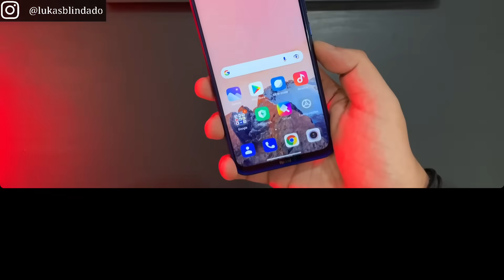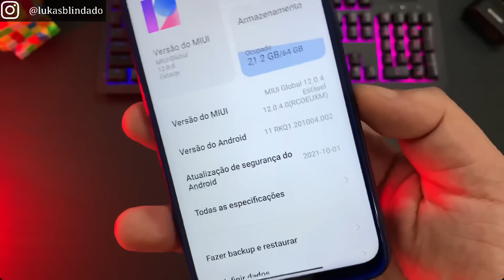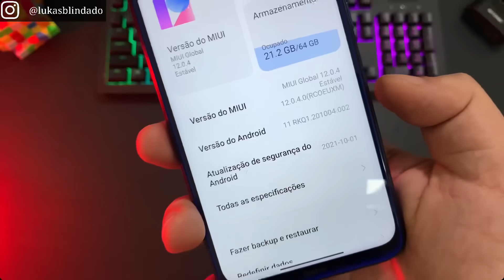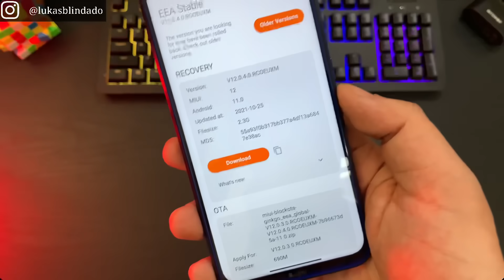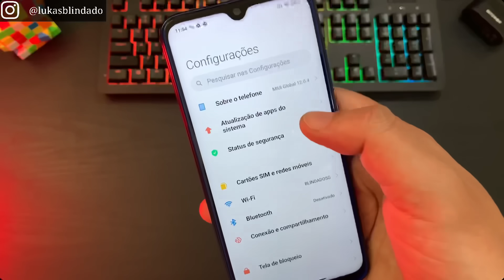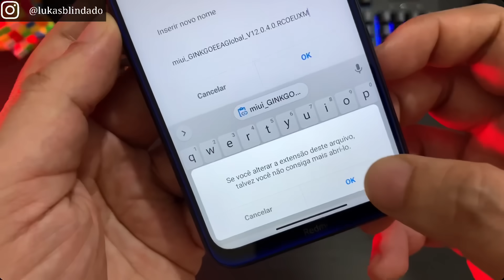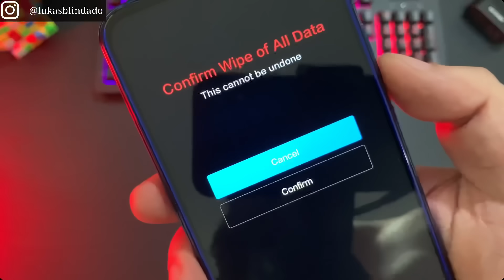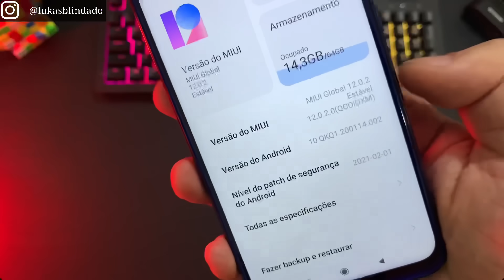Voltando a versão da MIUI e Android - Troque o Discador da Google pelo da XIAOMI - S/ Root e s/ PC